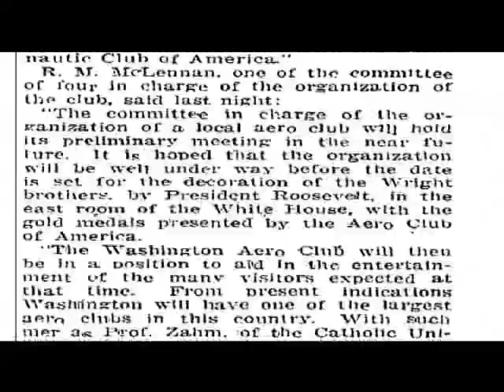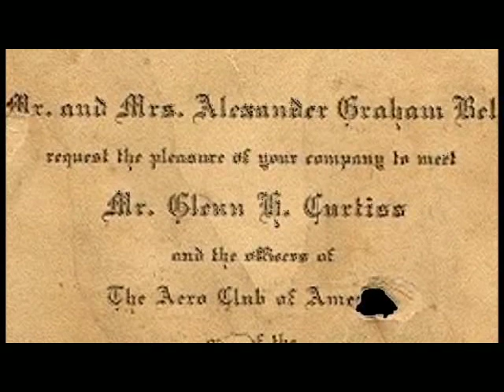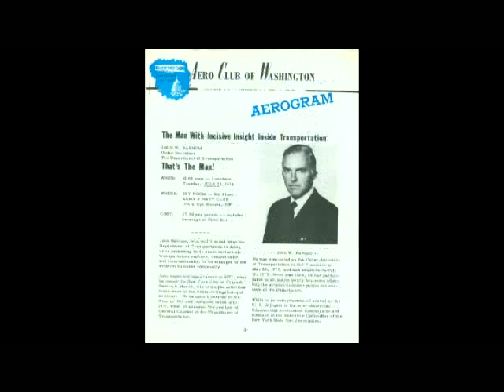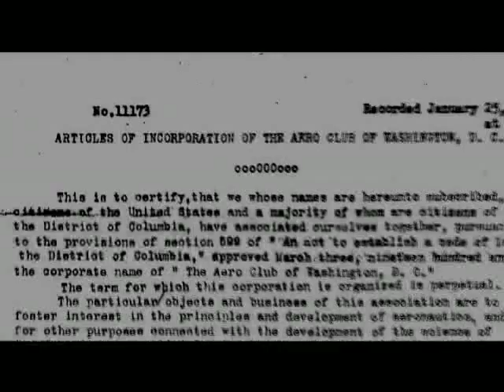Aero Club of Washington - 100 Years of History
The Aero Club of Washington was founded in 1909,  This is a look at 100 years of history of the Club.